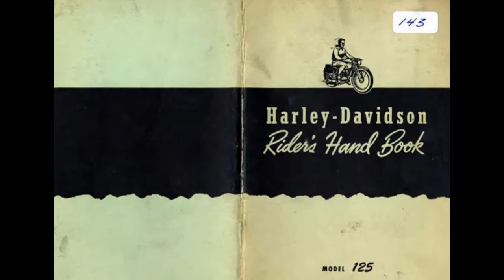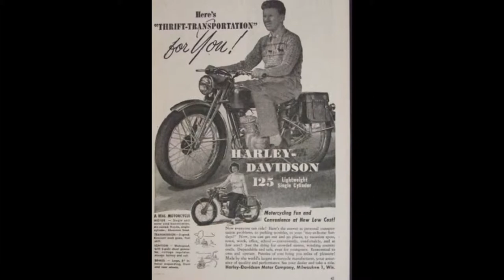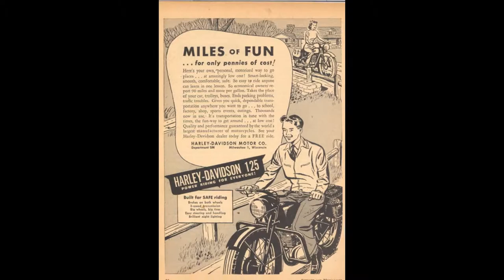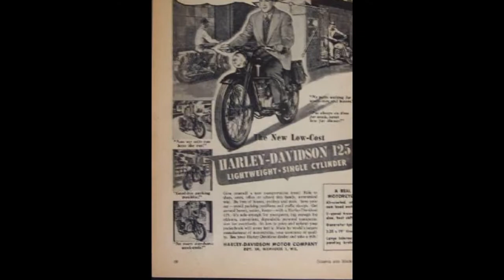Harley Davidson125cc 1948 Model with Look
this video shows Harley Davidson125cc 1948 Model with Look